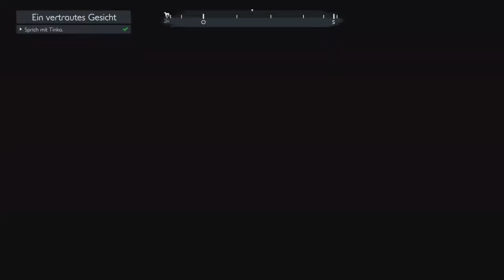Gut Kaltenbach wird zum Gefängnis... 😟 Ostwind 2 | Aris Ankunft #4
Ostwind mit Nalita - Was ist nur aus dem Gestüt geworden und wie können wir helfen...? 😟

⤷ Für Videos
📷: Bandicam (full)
🎬: MAGIX Video deleux
🎤: Rode Podcaster